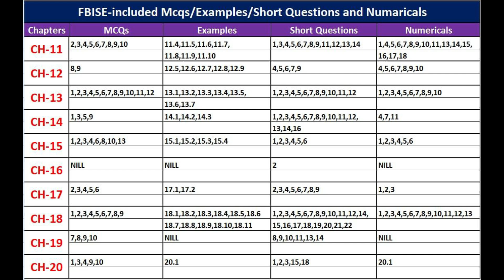Physics guess paper 2021 2nd year & 1st year students ~ Punjab Board & Fbise students ~RMT TV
Top Universities in Pakistan 2021 | HEC Recognized Universities in Pakistan | RMT TV
List of HEC Recognized Universities in Pakistan 2020